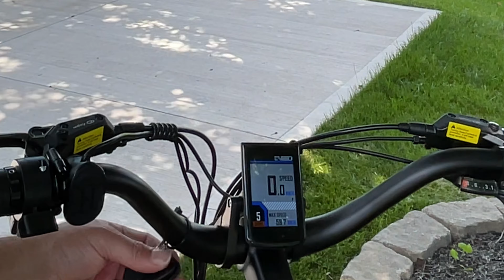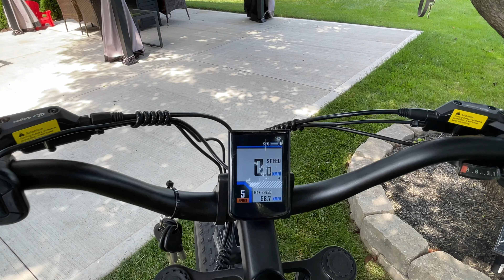WORLD'S LARGEST FOLDABLE EBIKE - ENGWE X26 FULL SUSPENSION REVIEW - 31MPH OF PURE POWER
$150 Off
Code: CuriosityCafe150